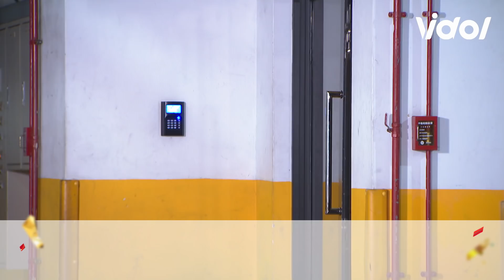炮仔聲│EP270預告 倪曉馨做壞事 笨到害自己 The Sound Of Happiness│ Vidol.tv